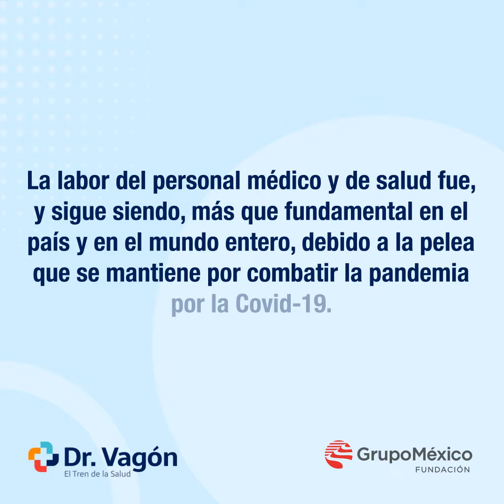Día del médico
Muchas felicidades a los médicos que hacen posible nuestro programa Dr. Vagón, El Tren de la Salud y que trabajan con nosotros para llevar salud a las comunidades más alejadas. 👏🏻👨🏻‍⚕️👩🏻‍⚕️🩺

Nuestro total reconocimiento y agradecimiento, siempre. 🙏🏻